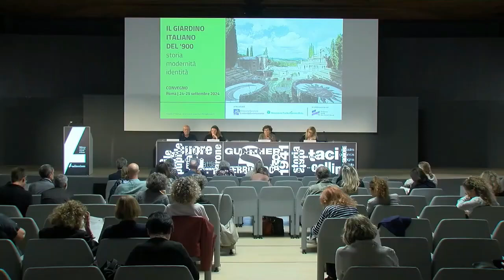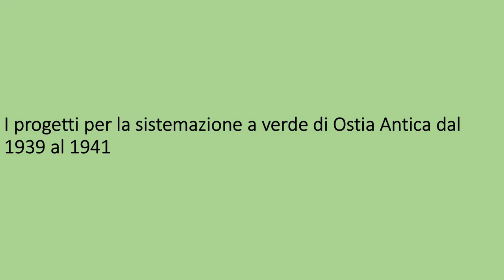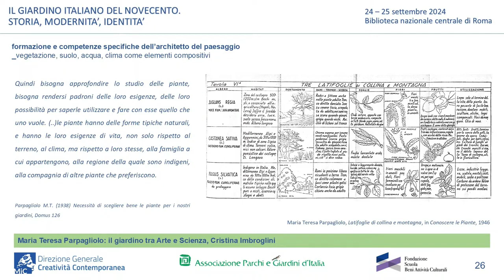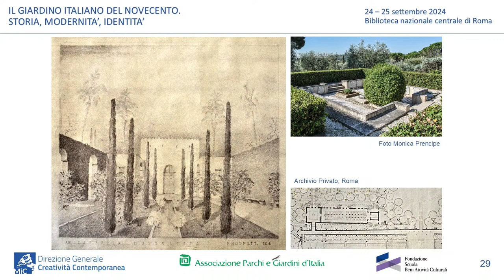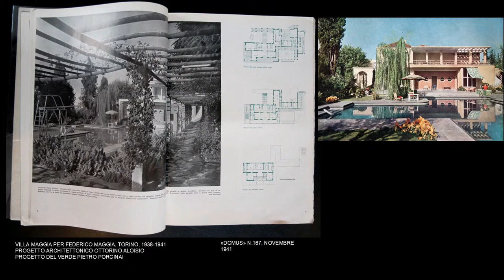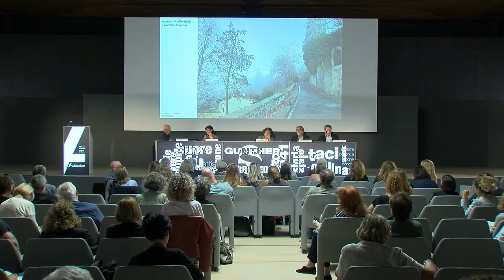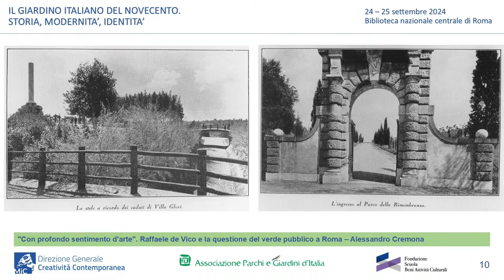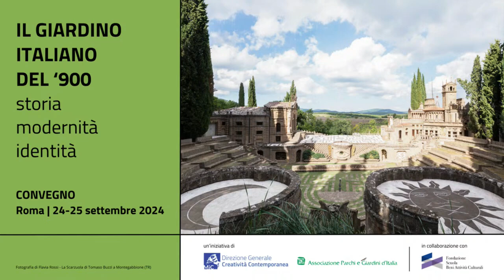Convegno "Il giardino italiano del ‘900" - 24.09.2024 ore 15.00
Il 24 e il 25 settembre 2024 si è svolto alla Biblioteca Nazionale Centrale di Roma il convegno "Il giardino italiano del ‘900. Storia, modernità, identità", organizzato dalla Direzione Generale Creatività Contemporanea del Ministero della Cultura e dall’Associazione Parchi e Giardini d’Italia, in collaborazione con la Fondazione Scuola dei beni e delle attività culturali.